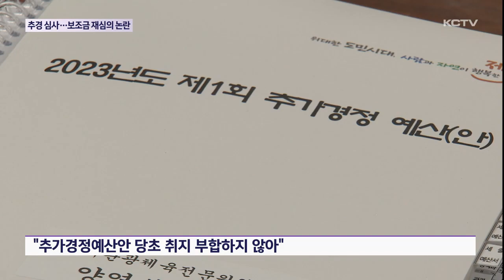보조금 재심의 논란…"관광·문화예술 홀대"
제주도의회 임시회가 진행되고 있는 가운데 각 상임위원회별로 올해 첫 추경예산안을 비롯해 각종 안건을 심사하고 있습니다.

첫 날부터 의회에서 의결된 보조금을 보조금 심의위원회에서의 재심의 문제가 도마에 올랐습니다.

또 이번 추경안이 추경취지에 맞지 않고 지사 공약 중심으로 편성됐다는 지적이 나왔습니다.